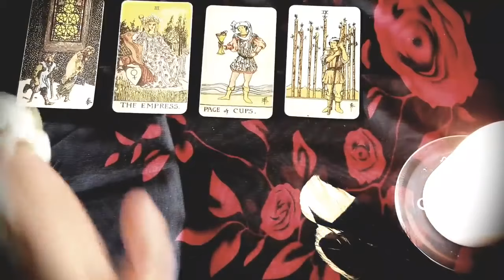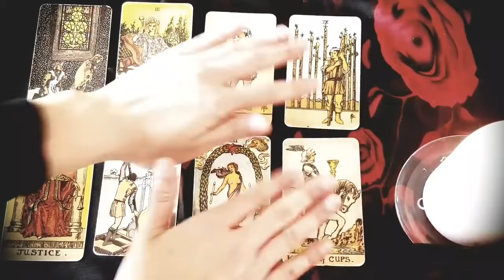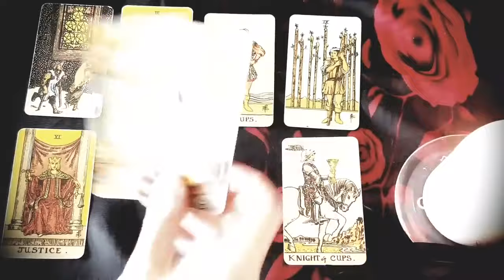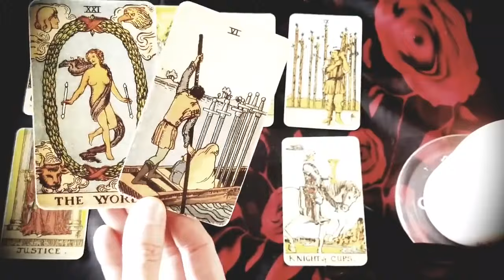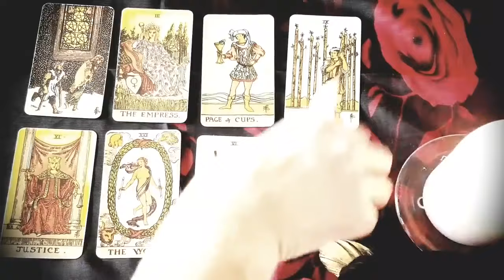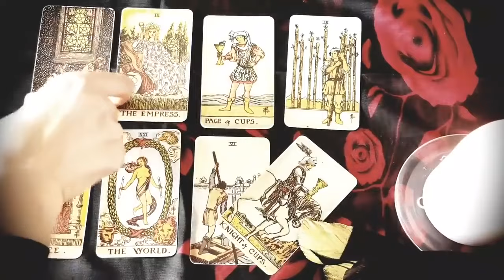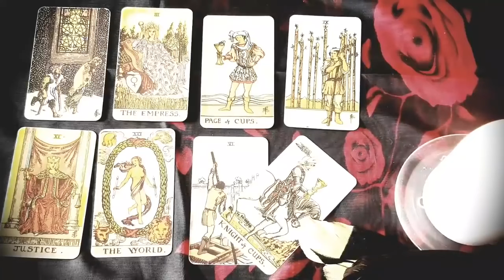THE UNIVERSE REMOVED THIS PERSON FROM YOUR LIFE FOR A REASON.... TAROT READING